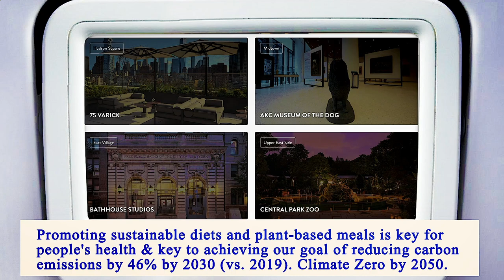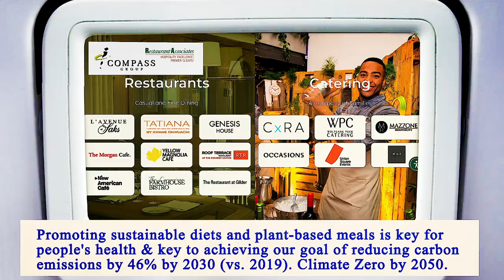Nearest Restaurant to Me Manhattan 10031 NY, New York County, New York, United States